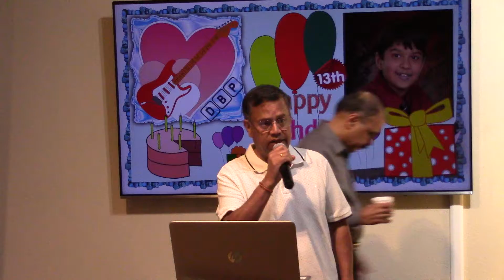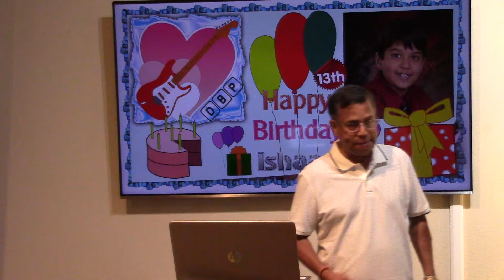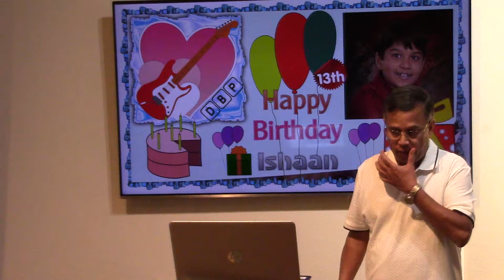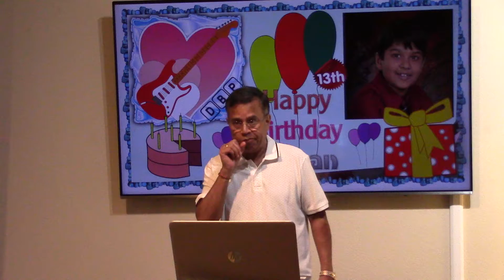Ek Pyaar ka nagma hai by Subu